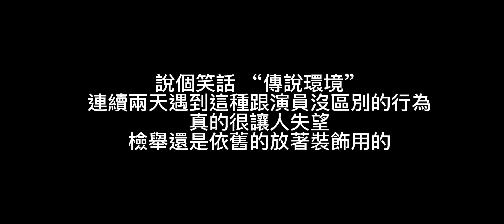希望官方可以認真注視這些問題！演員行為特別嚴重，檢舉到底是有用還是沒有用？｜傳說對決 Arena of Valor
歡迎來到泰迪的頻道
此頻道分享我的實戰日常
喜歡純音樂跟學習觀念的
可以多多關注一下
你的訂閱觀看就是我的動力
感謝你們！！